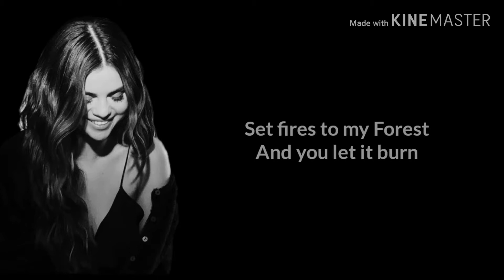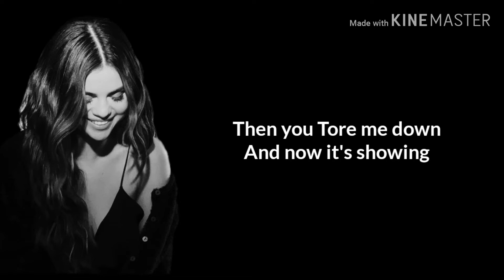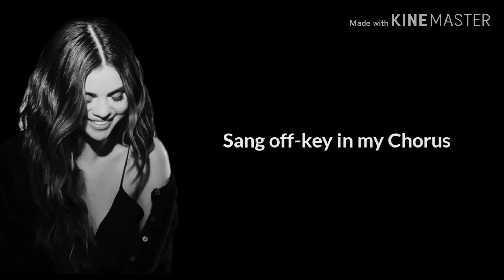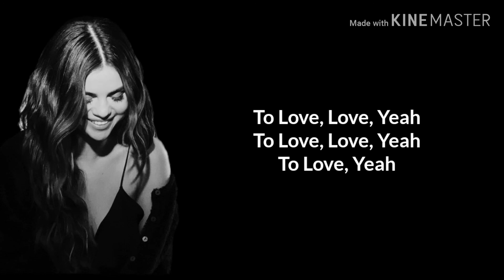Lose You To Love Me Lyrics - Selena Gomez